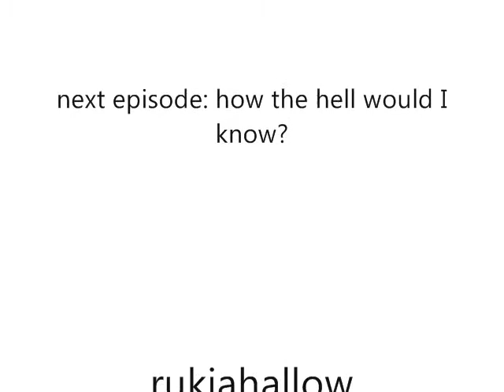Ninon on the piano (16,01,2011)